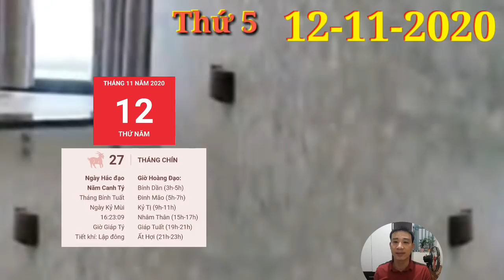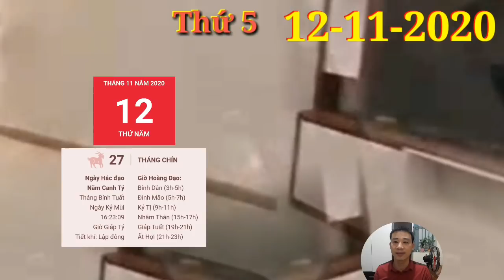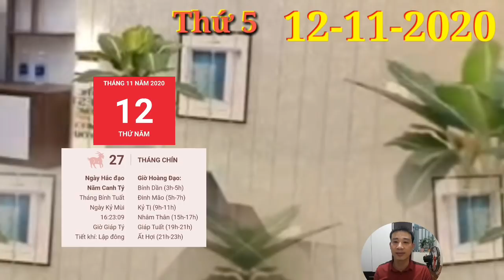☯Tử Vi Hàng Ngày 12/11 TIN KHẨN Con giáp TRỜI BAN LỘC, TRÚNG QUÁ LỚN, GIÀU TO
☯Tử Vi Hàng Ngày 12/11 BÁO TIN KHẨN CẤP Con giáp TRỜI BAN LỘC, TRÚNG QUÁ LỚN, GIÀU TO
1. Tử vi tuổi Tý, THỨ 5 ngày 12/11/2020 cực chuẩn
Tý gặp được Thiên Ấn nên đầu óc minh mẫn và linh hoạt hơn thường ngày, dễ gặt hái được nhiều thành công trên con đường công danh sự nghiệp. Cùng với đó, thái độ nghiêm túc, tận tâm làm việc của bản mệnh cũng được mọi người đánh giá rất cao. BÁO TIN KHẨN CẤP Con giáp TRỜI BAN LỘC, TRÚNG QUÁ LỚN, GIÀU TO.
2. Tử vi tuổi Sửu, THỨ 5 ngày 12/11/2020 cực chuẩn
Sửu tuy thông minh, nhạy bén nhưng dễ thiên về ba hoa, chú trọng vẻ bề ngoài, thiếu sự kiên nhẫn nên mọi sự đều khó đạt được như kì vọng. Bản mệnh nên nhìn nhận khuyết điểm và sửa đổi bản thân để cải thiện vận trình những ngày tiếp theo chiều hướng tốt hơn.
3. Tử vi tuổi Dần, THỨ 5 ngày 12/11/2020 cực chuẩn
Dần nhiệt tình, hăng hái giúp đỡ mọi người nên nhận được sự yêu mến ở khắp mọi nơi. Đó chính là lí do tại sao khi gặp khó khăn, bản mệnh luôn được quý nhân đồng hành, giúp vượt qua kiếp nạn. TIN KHẨN Con giáp TRỜI CHO LỘC, TRÚNG TO, GIÀU QUÁ TRỜI
4. Tử vi tuổi Mão, THỨ 5 ngày 12/11/2020 mới nhất
Tam Hợp chiếu mệnh nên công việc thuận lợi, sự nghiệp phát triển, thi cử, học hành đạt kết quả tốt. Bản mệnh có khả mở rộng mối quan hệ xã giao, kí kết được những hợp đồng có giá trị, hứa hẹn đem lại nguồn thu lớn cho tương lai. TIN KHẨN Con giáp TRỜI BAN LỘC, TRÚNG QUÁ LỚN, GIÀU TO
5. Tử vi tuổi Thìn, THỨ 5 ngày 12/11/2020 cực chuẩn
6. Tử vi tuổi Tị, THỨ 5 ngày 12/11/2020 cực chuẩn
hả năng thăng tiến của những chú Rắn thời điểm này khá tốt. Bản mệnh hãy dồn sức mình để phát huy nhiều hơn nữa, có thể bạn đang cách thành công một khoảng không xa nữa đâu.
7. Tử vi tuổi Ngọ, THỨ 5 ngày 12/11/2020 cực chuẩn
Những người kinh doanh buôn bán mua may, bán đắt, dễ thu được nguồn lợi nhuận lớn. Những người làm công ăn lương cũng tràn đầy động lực và khí thế làm việc, do đó, thành quả luôn vượt kế hoạch đề ra.
8. Tử vi tuổi Mùi, THỨ 5 ngày 12/11/2020 mới nhất
9. Tử vi tuổi Thân, THỨ 5 ngày 12/11/2020 cực chuẩn
Chính Quan xuất hiện cũng cho thấy sự nghiêm túc cùng tinh thần làm việc trách nhiệm giúp những chú Khỉ dễ dàng tạo dựng được sự thành công trên con đường sự nghiệp của mình. Đó là thành quả xứng đáng với công sức mà bản mệnh đã bỏ ra.
TIN KHẨN Con giáp TRỜI BAN LỘC, TRÚNG QUÁ LỚN, GIÀU TO
10. Tử vi tuổi Dậu, THỨ 5 ngày 12/11/2020 cực chuẩn
11. Tử vi tuổi Tuất, THỨ 5 ngày 12/11/2020 cực chuẩn
Chính Tài đồng hành nên người tuổi Tuất sẽ nhận được những nguồn trợ giúp từ gia đình và bạn bè để vượt qua giai đoạn khó khăn. Vì thế, dù có lâm vào nghịch cảnh thế nào, bản mệnh cũng nên bình tĩnh và tự tin đối mặt.
12. Tử vi tuổi Hợi, THỨ 5 ngày 12/11/2020 cực chuẩn
Hợi, tình cảm là yếu tố được bản mệnh quan tâm hàng đầu trong ngày hôm nay. Tam hợp quý nhân chỉ lối dẫn đường, cuối cùng những chú Heo cũng tìm được bến đỗ của đời mình.